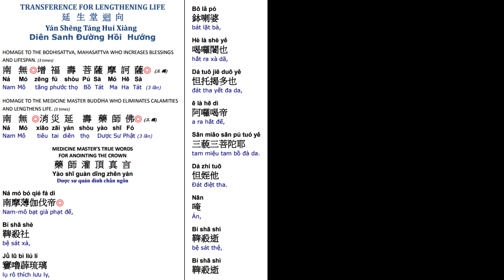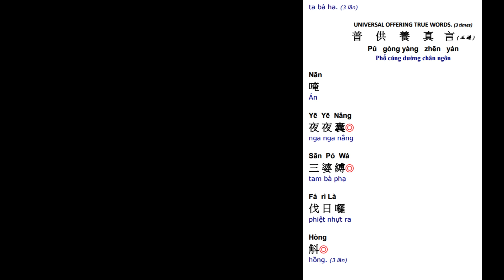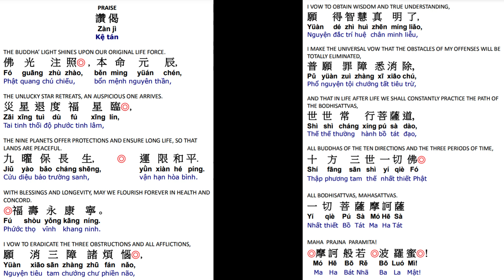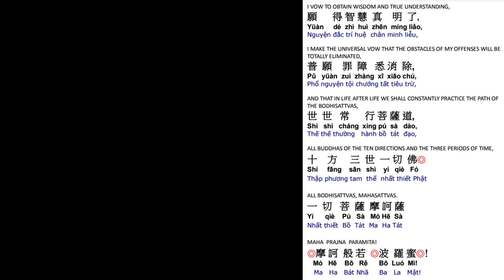42. 延生回向消灾延寿药师佛 祈福寿永康宁 世世常行菩萨道 Life Lengthening Ceremony-Medicine Master Buddha Dharma 11/30/23